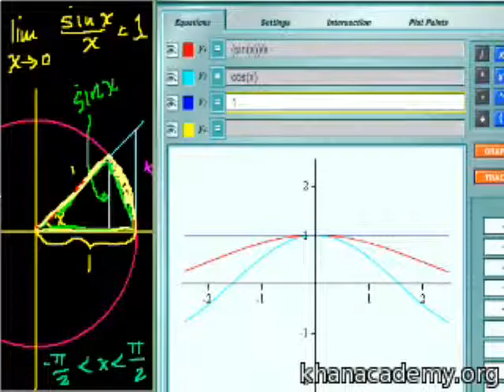Proof: lim (sin x)/x